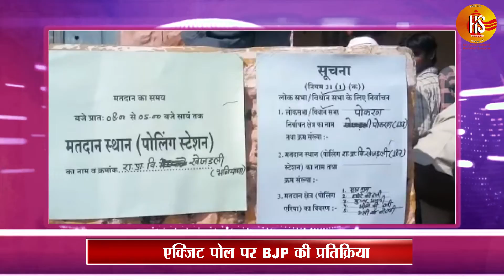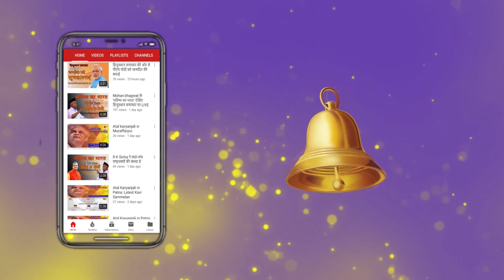Lunch Time Bulletin । प्रमुख खबरों पर एक नजर, 08 December - 2018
Headlines - 08 December 2018

5 राज्यों में हुए विधानसभा चुनाव के एक्जिट पोल पर BJP की प्रतिक्रिया- Exit नहीं एग्जैक्ट नतीजे का करें इंतजार, वहीं कांग्रेस ने कहा 11 को चौंकाएंगे...सेना के पूर्व अधिकारी डी एस हुड्डा का बयान-सर्जिकल स्ट्राइक की सफलता पर खुशी स्वाभाविक,  लेकिन उसतका प्रचार अनुचित...बुलंदशहर हिंसा पर कार्रवाई, SSP समेत 3 पुलिस अफसरों का तबादला, सीतापुर के एसपी प्रभाकर चौधरी बने बुलंदशहर के नए एसएसपी...कड़ी सुरक्षा के बीच जम्मू-कश्मीर पंचायत चुनाव, आठवें चरण के लिए मतदाना जारी, मैदान में 6304 उम्मीदवार...